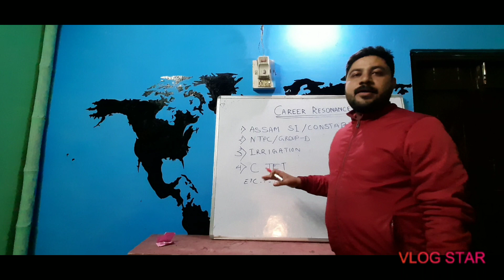Welcome to Career resonance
The channel will help you and provide education videos for assam government jobs as well as Indian competative exams. The channel will be very viewer freindly for the better understanding of the viewers.